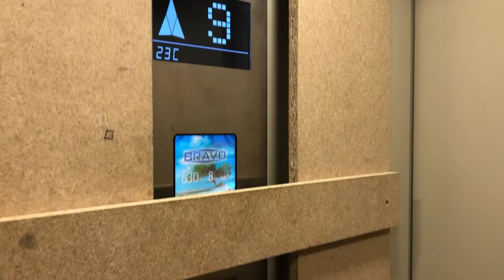Житловий комплекс Компаньйон в Сокільниках. Новобудова.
🏆 Житловий комплекс Компаньйон, знаходиться на вулиці Проектована, 1, в селі Сокільниках, Пустомитівського району у Львівській області.
Новобудова має хороше розташування. Неподалік, зупинки громадського транспорту, дитячі садочки, школи, продуктові супермаркети та тоговільно-розважальний центр.
Замовник цієї новобудови в Сокільниках – ТзОВ "СОКІЛЬНИКИ-ЕСТЕЙТ".
Девелопер – "Ріелпогранбуд -3".
Клас забудови – комфорт.
ЖК Компаньйон, складається з 2 будинків.
Поверховість будинку – 6-8 поверхів.
Купити квартиру в ЖК Компаньйон можна наступної кімнатності – 1, 2 та 3 кімнатні.
Загальна кількість квартир – 238.
Висота стелі у квартирі – 2,7 м.
Опалення – індивідуальне (у квартирі).
Паркінг – стоянка, наземний багаторівневий.